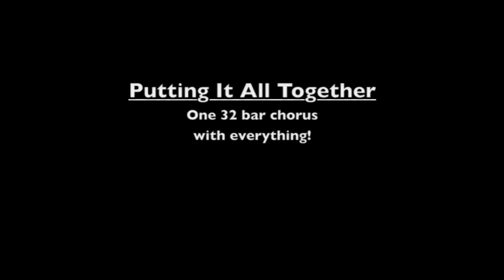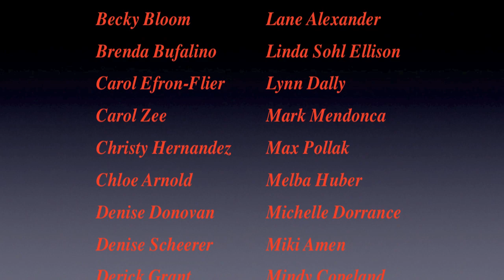Steve Zee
crafting a quality exercise